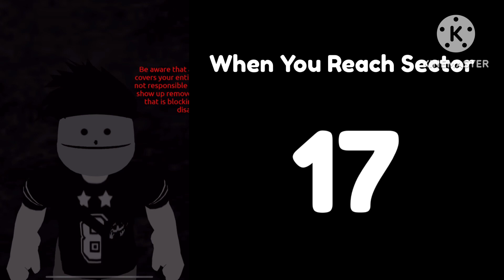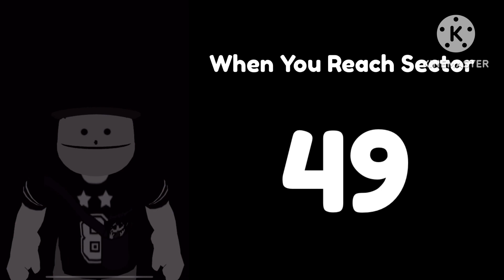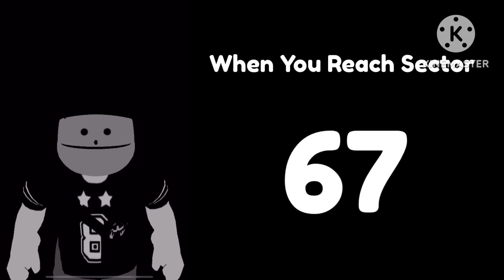Startoy Becoming Uncanny (When You Reach Sector)